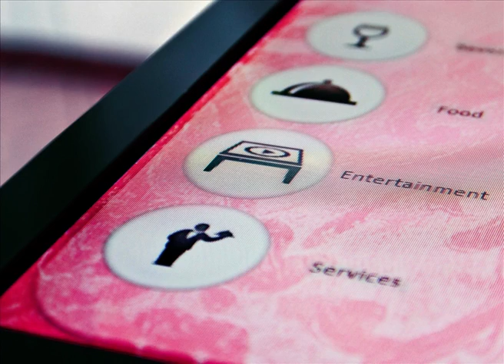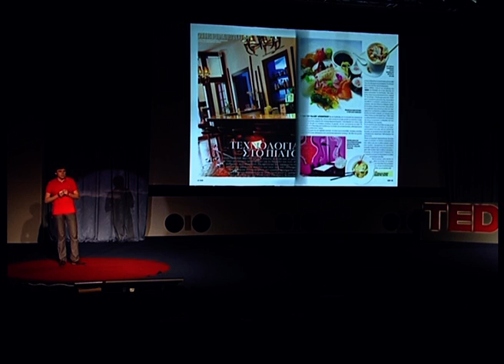Нам нужны романтики в бизнесе: Дмитрий Костик at TEDxKyiv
Створивши свою першу компанію в 14 років, підприємець Дмитро Костик виводить на світовий ринок українські ІТ-розробки та доводить творчу складову інженерної діяльності

Дмитро Костик відомий в широких колах як засновник IT компанії Kodisoft, яка вже протягом 10 років створює унікальні світові продукти.

Дмитро народився в 1987р., захопився програмуванням та радіоелектронікою ще у 6 років. Тоді ж зібрав свій перший комп'ютер, приводом до якого служив магнітофон, а носіями інформації -- аудіокасети. Після школи Дмитро поступив відразу в чотири університети. Зокрема, в Московський державний університет його запрошували на підставі численних перемог на олімпіадах з фізики та інформатики. Врешті Дмитро вирішив навчатись в Національному технічному університеті України (КПІ).

Компанію Kodisoft Дмитро створив 2006 року, запросивши в команду людей, які його захоплювали своїми інтелектуальними можливостями. Першим продуктом, про який Дмитро розповідає з захопленням, став пристрій та програмне забезпечення для Bluetooth-маркетингу. Серед клієнтів компанії Дмитра є як гравці малого бізнесу, так і міжнародні гіганти торгівлі.
Дмитро Костик -- успішний бізнесмен та патріот України. Він мріє про те, щоб в українській ІТ сфері були комфортні умови для розвитку бізнесу і самореалізації. Дмитро вважає, що мріяти і діяти -- найважливіше, що можна зробити на першому етапі до успіху.